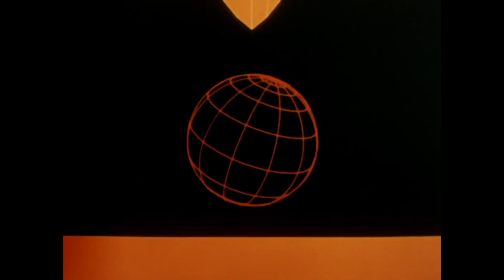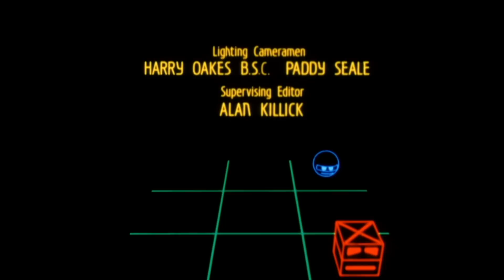Terrahawks | From Here to Infinity | Full Episode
Spacehawk sights the battered remains of Space Probe Alpha; Never due to return to earth. When the Terrahawks investigate, they find themselves in terrible danger.

Tune in to the official Gerry Anderson Podcast!